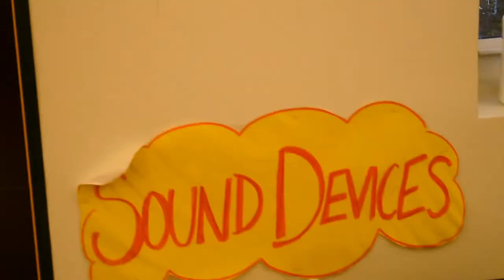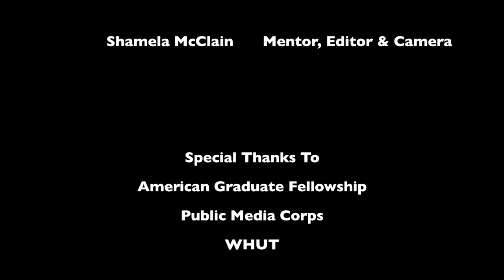Welcome to the Anacostia dMAC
The students at Anacostia High School Digital Media Arts Club (dMAC) created a video blog post to introduce you to the club members and give you a glimpse of the work we're creating.